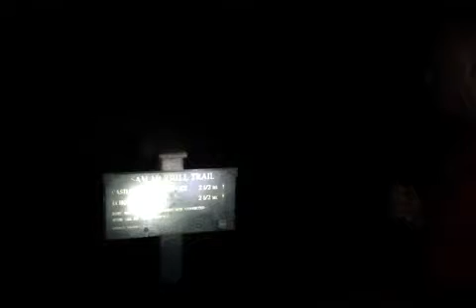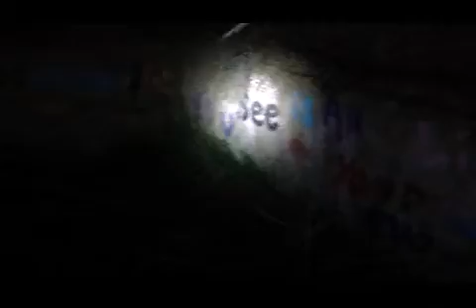Cobb Estate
Happy Halloween everyone.  An early treat for all those playing tricks.  Check out our visit to the haunted Cobb  Estate and listen to the podcast episode about it tonight at 8pm on iTunes or 230dudes.com